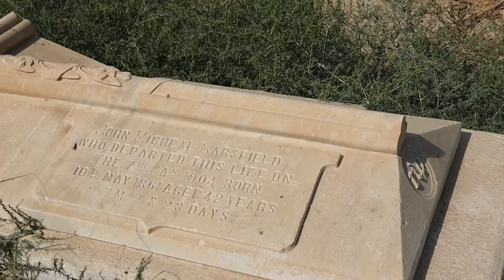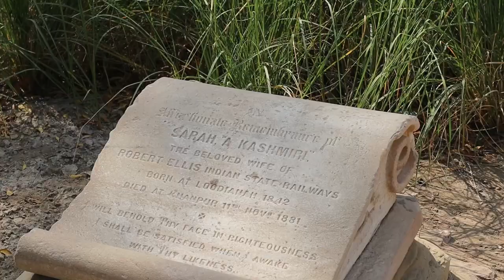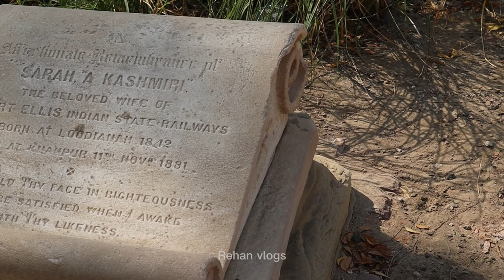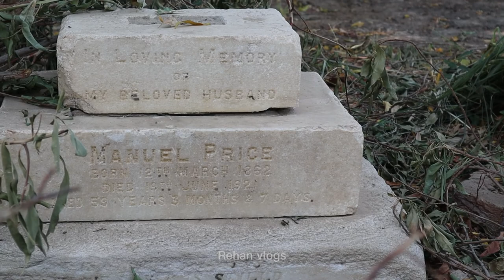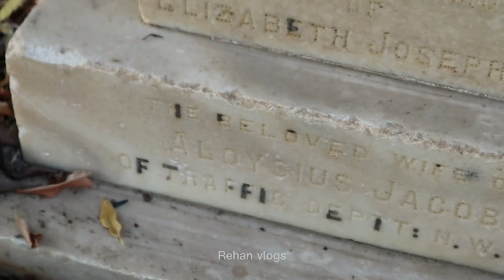200 Year Old British Graveyard In Pakistan | Gora Qabaristan | گورا قبرستان | Rehan vlogs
Asslam O Alekum Friends Today you are watching historical place of british graveyard in pakistani city Khan Pur Katora
Its 200 Year Old British Graveyard In Pakistan | Gora Qabaristan | گورا قبرستان | Rehan vlogs
Thanks